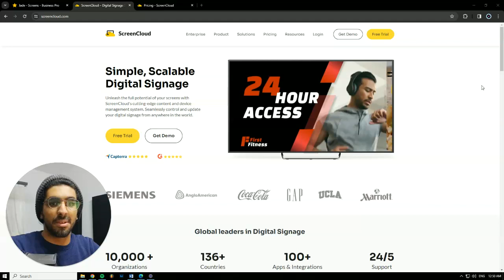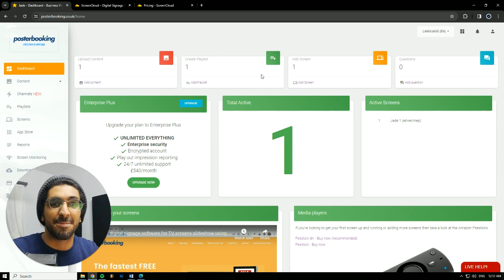ScreenCloud Digital signage software different subscriptions explained